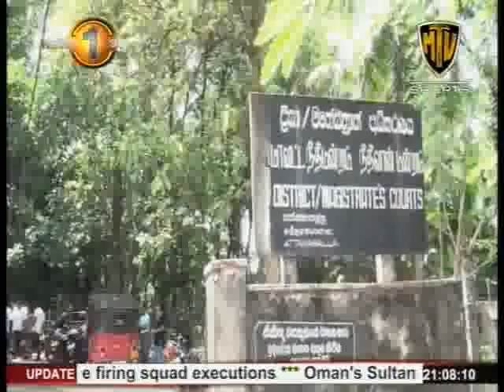UPFA MP Sarana Gunawardane released on bail